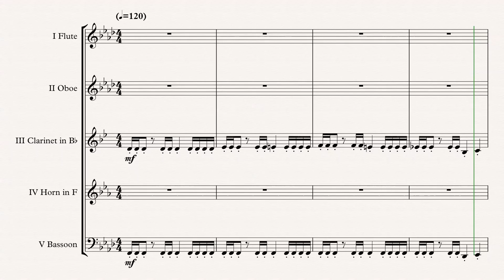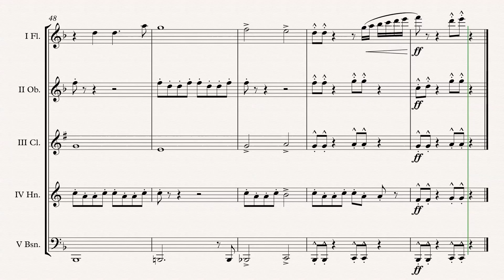„The Avengers“ Wind Quintet arr. Adrian Wagner (Alan Silvestri)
„The Avengers“ (Alan Silvestri) arr. Adrian Wagner - Wind Quintet (Sheet Music) Arrangement

Parts
I Flute
II Oboe
V Bassoon